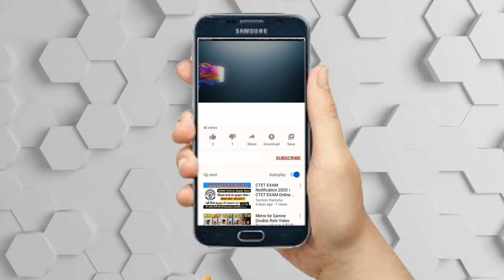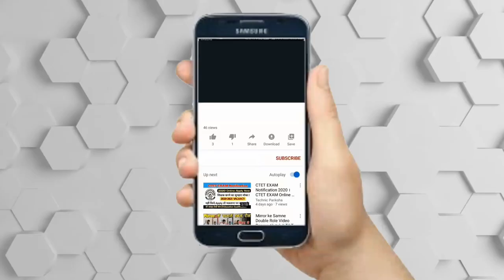بیوگرافی جذاب و شنیدنی زنده یاد جمیله شیخی و همسرش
جملیه شیخی متولد 8 اردیبهشت 1309 در زنجان، هنرپیشه ایرانی بود. او دکترای افتخاری تئاتر داشت. وی مادر آتیلا پسیانی بازیگر است.
تا مقطع دیپلم تحصیل کرد تا اینکه قبل از انقلاب با تئاتر وارد عرصه بازیگری شد، بعدا توسط وزارت ارشاد دکتری گرفت و حالا پسرش آتیلا پسیانی بازیگر است